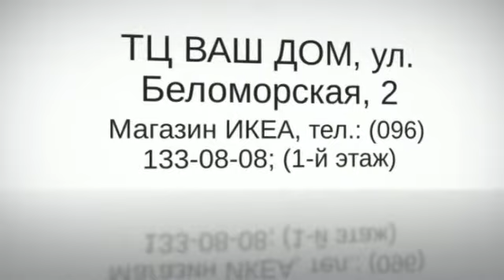купить заказать мебель икеа ikea кухонную мебель икеа ikea в Киеве Киев цены цена недорого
IKEA («ИКЕА», также иногда произносят как «Икея») — нидерландская производственно-торговая компания (имеет шведские корни), владелец одной из крупнейших в мире торговых сетей по продаже мебели и товаров для дома. Полное наименование — IKEA International Group. Штаб-квартира — в городе Делфте, провинция Южная Голландия.

113033